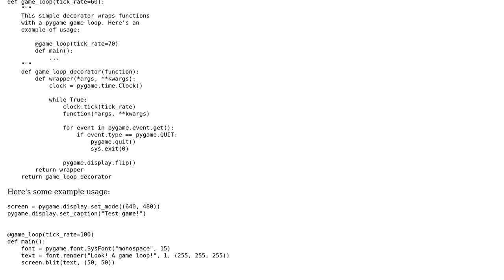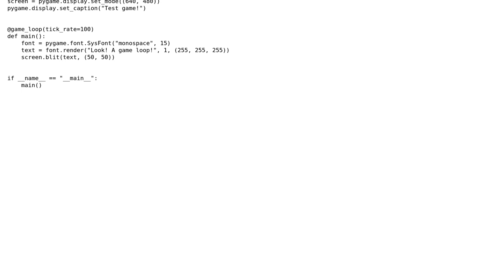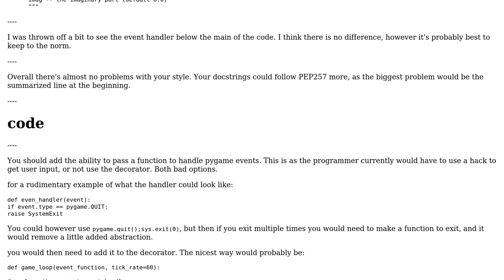Game loop decorator for Pygame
With thanks & praise to God, and with thanks to the many people who have made this project possible! | Content (except music & images) licensed under CC BY-SA | Music | Images & others | With thanks to user Peilonrayz user Ethan Bierlein and the Stack Exchange Network Trademarks are property of their respective owners. You are responsible for your own actions.